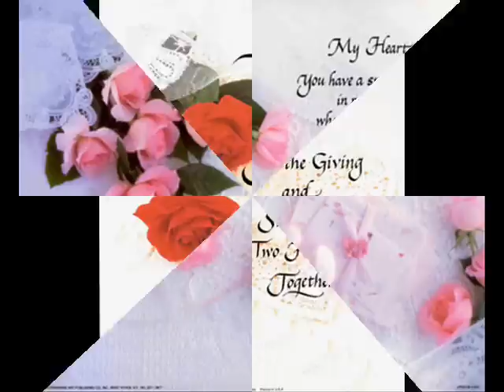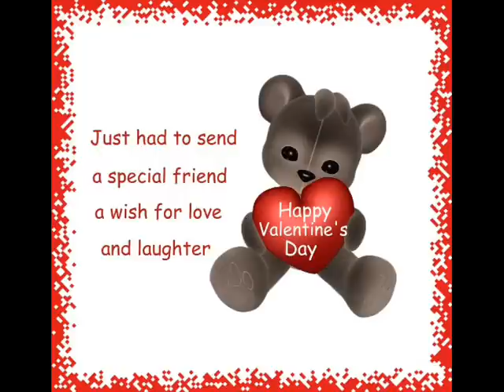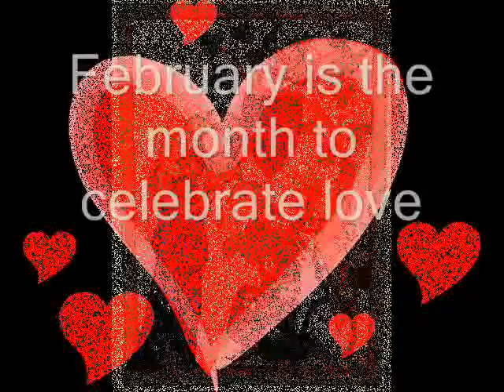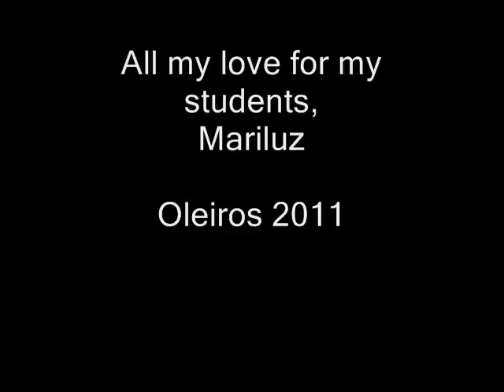Happy Valentine´s Day - English with Mariluz